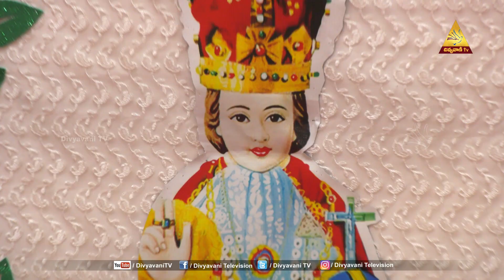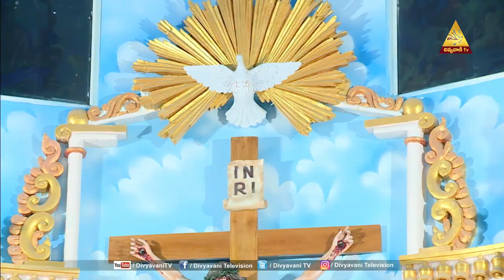HOLY MASS | కమ్మగూడ తుర్కయంజాల, హైద్రాబాద్ అగ్రపీఠం | 22-JANUARY-2023 | 6PM | DIVYAVANI TV